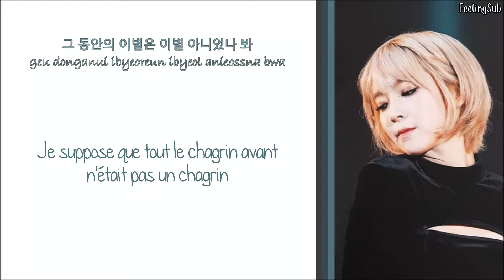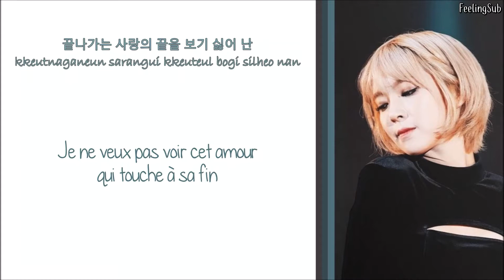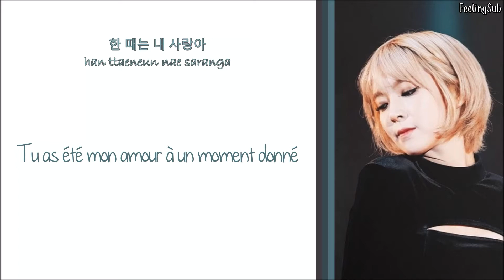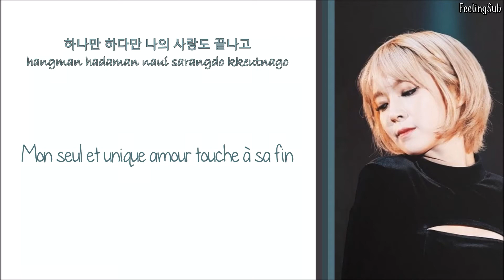Cho A (AOA) - Flame (불꽃) [Han|Rom|Vostfr]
Suite à une demande voici la chanson Flame de ChoA !

On nous avait également demandé  My Name de Chanmina mais suite à des problèmes de droits d'auteur nous ne pouvons pas la publier!
La vidéo sera dans un futur proche mise a disposition en téléchargement streaming!
En attendant nous pouvons pour la personne qui nous l'a demandé, lui drive la vidéo si elle veut bien nous contacter en commentaire ou par mail :)